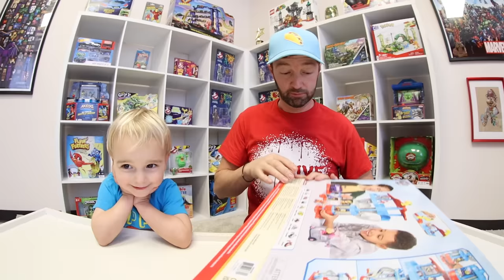Father & Son Get BEST PAW PATROL TOYS EVER!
Paw Patrol toys with my little guy Kaymen!? YES! What toddler wouldn't love having fun with some Paw Patrol Toys!? Haha. We sure did. We hope you enjoyed hanging out with us while we played with this.